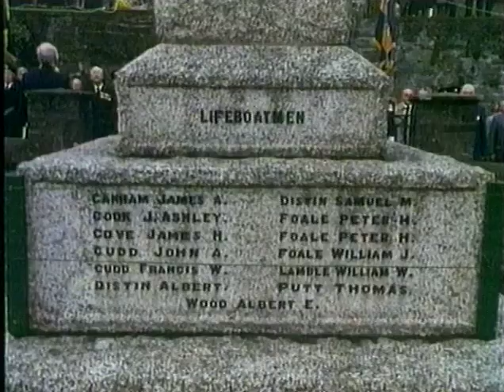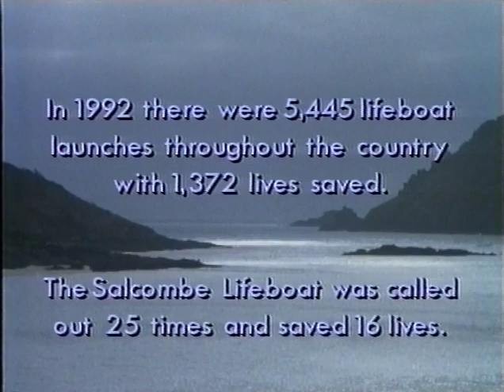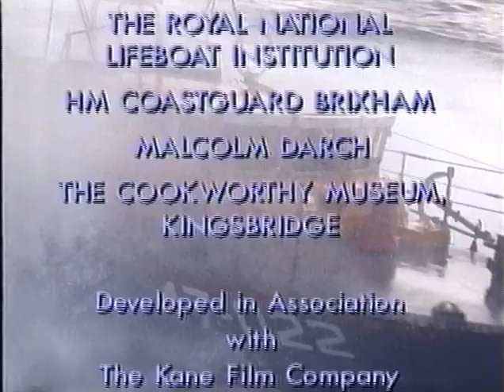Lifeboat TV Series. Salcombe Lifeboat. ITV 1993. Episode 6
Episode 6  '"Let Not The Deep Swallow Me Up"'   TX May 1993
Documentary series following a year in the life of the RNLI Salcombe lifeboat crew.
Produced by Central Television for the ITV Network